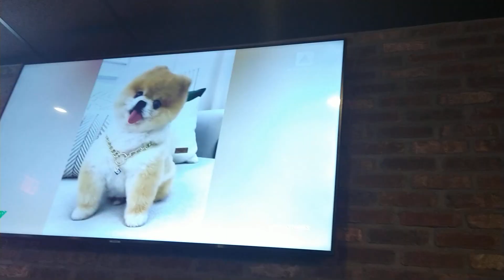My wife entered me in a Dog contest! OH!